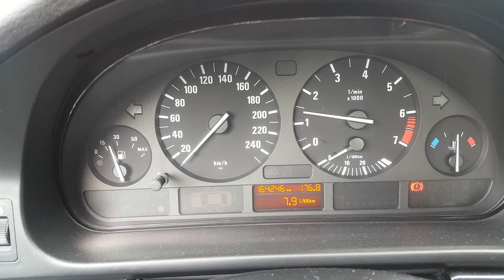Projekt filtr stożek BMW E39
Tak to wygląda. Taka sytuacja.